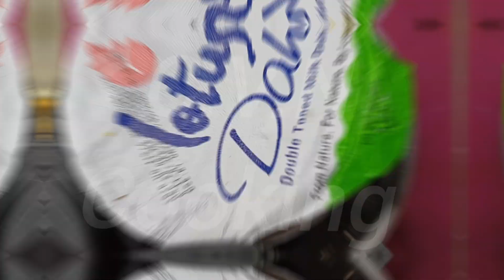Chicken bharta home style recipes/don't miss watching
YouTube video

chicken bharta

chicken bharta recipe

chicken bharta recipe in bengali

chicken bharta recipe restaurant style

how to make chicken bharta

chicken bharta recipe by sanjeev kapoor

chicken bharta recipe by ranveer brar

chicken bharta restaurant style

chicken bharta recipe

chicken bharta recipe bangla rannaghor

chicken bharta

chicken bharta recipe in hindi

chicken bharta near me

chicken bharta kolkata style

chicken bharta curry

chicken bharta tripura style

chicken bharta ingredients

chicken bharta calories

chicken bharta recipe bengali

chicken bharta description

What is a chicken bharta?

Chicken bharta is a rich, creamy, lip smacking chicken curry where pouched shredded chicken is cooked in onion- tomato gravy with cashew-poppy seeds paste, chopped boiled eggs, cream and some spices. This inimitable delight is mostly accompanied with butter naan, kulcha or paratha.

Which is the best chicken dish?

Here Are 35 Best Delicious Chicken Recipes To Try At Home:

• Kerala Chicken Roast.

• Chicken Chettinad.

Spicy Tangy Kadhai Chicken.

Chana Aur Khatte Pyaaz Ka Murgh.

Masaledar Chicken Lollipop.

• Butter Chicken.

Chicken Shami Kebab.

Which Indian chicken is the best street food?

The Best Indian Street Foods:

1. Egg Bhurji Pav. Egg Burji Pav is an Indian Scrambled Eggs, which is a famous Indian street food that tastes just delicious!

2. Grilled Tandoori Chicken Skewers (Chicken Tikkas)...

3. Samosa.

4. Masala Chai. ,

5. Vada Pav. ,

6. Pani Puri.

7. Pav Bhaji.

8. Bhel Puri.

Which chicken is spicy? Kolhapur is famous for Kolhapuri chappals, jaggery, Tambda Rassa and this fiery "so-spicy- it-will-burn-your-mouth" Kolhapuri Chicken.

Which is the tastiest chicken in India?

Top 10 Indian Chicken Dishes

1. Butter Chicken. Internationally acclaimed Famous Indian food from Punjab Cuisine. ...

2. Tandoori Chicken- World famous Tandoori Dish. Tandoori Chicken is another Most Popular food from India. ...

3. Chicken Tikka Masala. ,

4. Chicken Biryani. ...

5. Kebab.

6. Chicken Chettinad. ...

7. Chicken Cafreal. ...

8. Corey Gassi.

Which city in India is famous for chicken?

Delhi (Chole Bhature & Chicken)

Undeniably, Delhi, along with being the capital of India, is also the food capital of India.

Which meat is most liked in India?

The style of cooking meat in India is different from that of other countries due to the incorporation of more spices, chilies in their preparations. The majority of meats consumed in India are fish, bovine (cow and buffalo), mutton, goat, pig, and poultry.